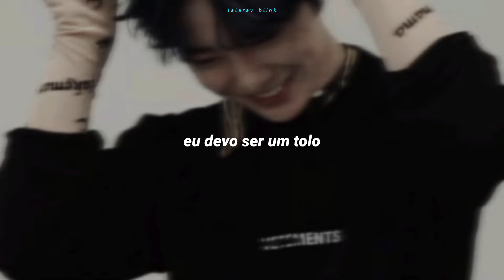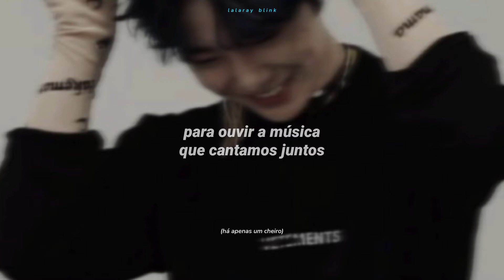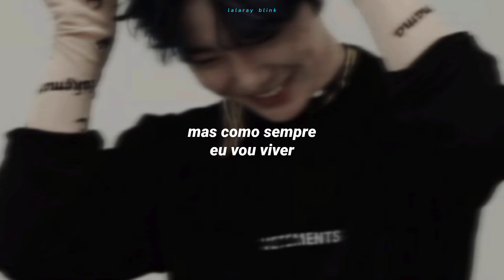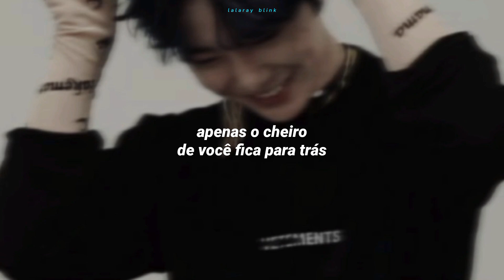I.N (아이엔) - MEMORY OF YOUR SCENT (TRADUÇÃO-LEGENDADO)